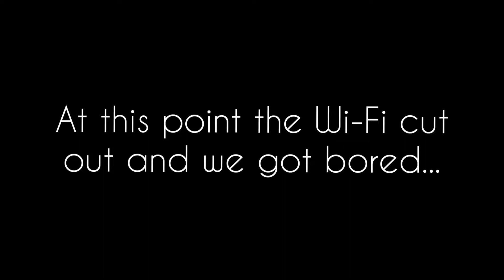Day 27 - MTV Cribs SPECIAL! (Brunei)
7/07/18 - We get bored as the Wi-Fi goes out so we give you a hotel tour, and things get a little weird.